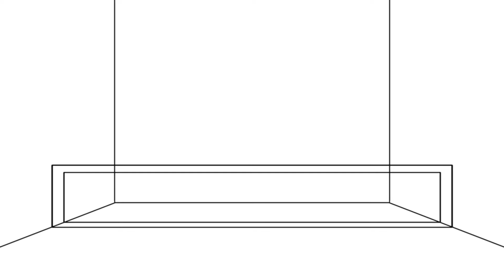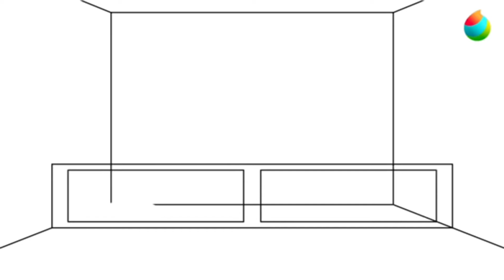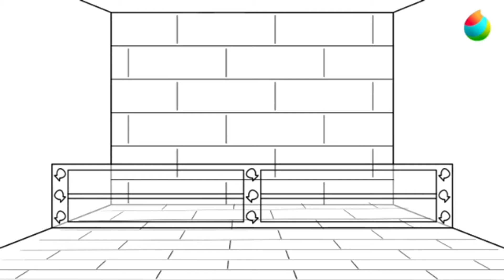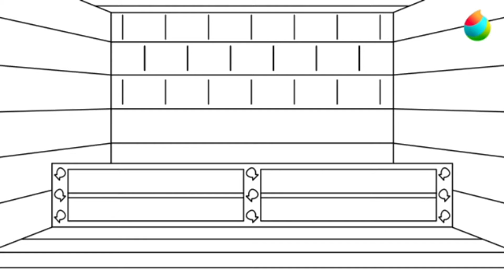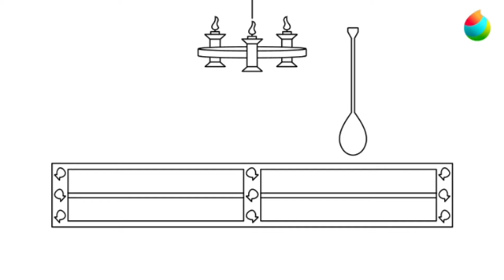Umbra’s Candle Shop - Chicken Scratch Speedpaint (Read pinned comment)